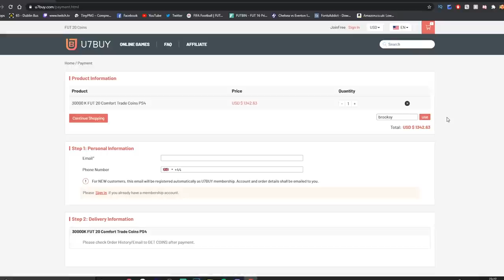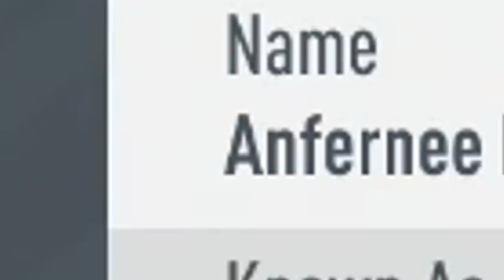The FUNNIEST NAMES on FIFA 20...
Today i show you a team with the funniest names on fifa 20 including wang gang and shan huanhuan!

In this video we try use: brooksy, brooksy hd, fifa irish youtuber, fut champs, fut champions team, brooksy hand, team, fifa, using, champs challenge, 20, fifa 20, fifa 20 fut champions, slime, fifa 20 funniest names, funny names fifa, funny names fifa 20, funniest names, funny football names, funniest footballers names, wang gang, shan huanhuan, funniest team fifa 20, funniest footballers, funniest name ever, pro clubs funniest names, funniest team names fifa, rod fanni, mitchell dijks, fatih ufuk

pg family friendly clean video